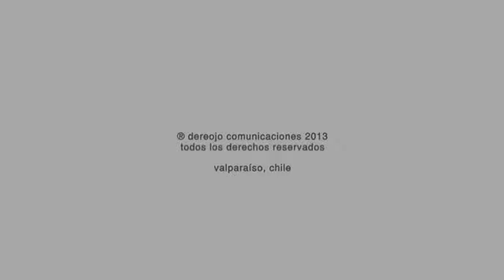__ lugar ::: arquitectura en chile __ avance capítulo 4 __ edward rojas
__ lugar ::: arquitectura en chile
® dereojo comunicaciones
dereojo.cl

cuatro .periferias globales

La versión de un postmodernismo apropiado a condiciones locales, que deviene en un tipo de regionalismo crítico, define las particularidades de la arquitectura contemporánea producida desde Chiloé. Surge la disputa del origen entre el lugar y la estructura, en sincronía con la exploración de la cultura de bordemar. La influencia del contexto y la comunidad en la que se edifica, ofrece distintas formas de analizar lo vernacular, una preexistencia que se integra tanto a la obra nueva como a los procesos de puesta en valor del patrimonio; respetuosos de la identidad, se sitúan como ejercicio de reflexión ante tipologías de intervención. Forman parte del relato: Vivienda chilota, Chiloé (Edward Rojas), Museo de Arte Moderno, Chiloé (Edward Rojas), Hogar de Ancianos, Maullín (Jorge Lobos), Iglesia San Vicente de Paul, Ancud (Jorge Lobos), Restauración Iglesias de Nercón y Chonchi (Lorenzo Berg).